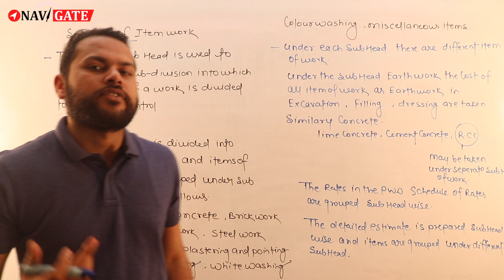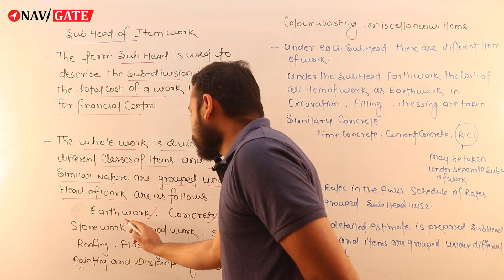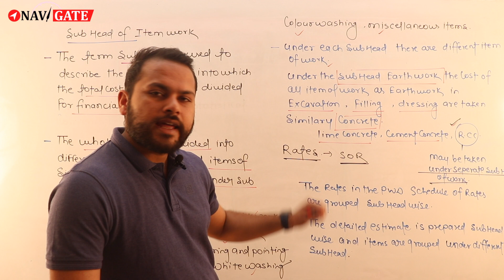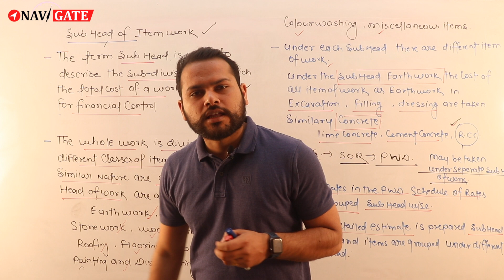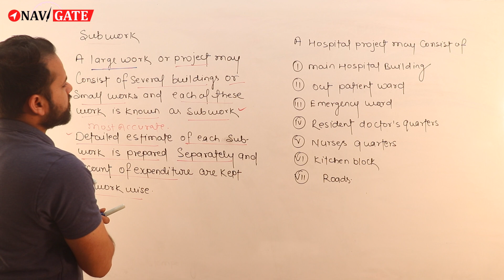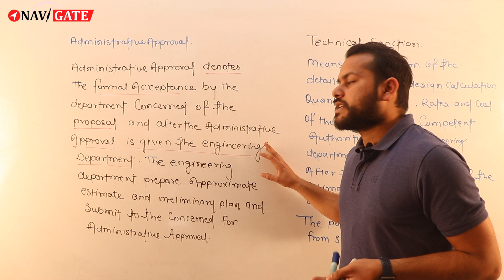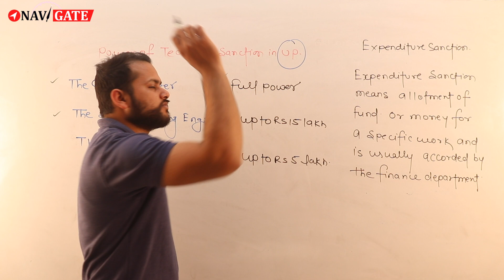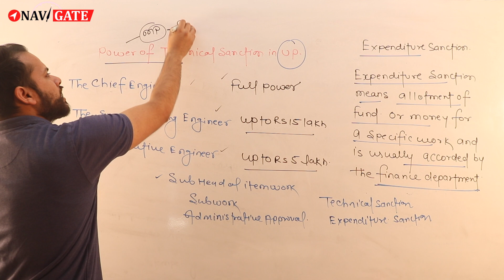Sub Head | QSC | Estimation and Costing | Vyapam SE | STATE AE 2021 | Lecture-09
VYAPAM-SE2021-22

Welcome to Joint Venture of Navigate Institute and Pariksha - The Success App.
Learn By the MP's Best Institute for Technical Exam
*MPPSC-SES/AE-2021 Exam Date Released
(State Engineering Services/ राज्य अभियंत्रिकी सेवा परीक्षा-2021-22)
Expected Exam Date- Jun. 2022
Prelims Exam Result- July 2022
Interview- September 2022
Final Result- October 2022*
For MPPSC-AE Online Course Available Tech. & Nontech Both
FOR:-CIVIL
Selection Oriented Batch
ONLINE COURSE में  दी जाने वाली सुविधाएं:-
👉🏻अनुभवी शिक्षकों द्वारा LIVE/RECORDED CLASSES.
👉🏻COVERED COMPLETE SYLLABUS
👉🏻TECH+NONTECH BOTH WITH LATEST PATTERN.
👉🏻PDF NOTES OF EACH SUBJECTS.
👉🏻MCQ PRACTICE SHEETS(SUBJECT-WISE AND TOPIC-WISE)
👉🏻ONLINE TEST-SERIES
👉🏻MOCK-INTERVIEW PREPARATION
👉🏻DOUBTS DISCUSSION CLASSES LIVE AS WELL AS BY WHATSAPP GROUP.
👉🏻24×7 SUPPORT BY FACULTY MEMBERS.
👉🏻DAILY QUIZ
New Live Batch Starting from 5th January,2022
 जल्दी करे कुछ ही सीट उपलब्ध है। Reserve Your Seat for joining Selection Oriented Batch in
RS.5000/- and avail exciting Early Bird Discount.
Contact 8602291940,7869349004 for more details.

Achieved over 350+ selections in MPPSC-AE/SES Since 2014

The Video Illustrates recent changes in pattern of MPPSC AE Exam and also the lecture of structural analysis to crack MPPSC AE is well Explained by Ankit Goyal Sir, Founder of Navigate Institute.

KEY POINT -
gate2022
GATE2022
GATE2022 syllabus
uppscae
uppscae2021
ese2022
ese
ese2023
tos for gate
tos for ese
tos by ankit goyal sir
ankit goyal sir
ankit sir
ies
AE
ae
mppsc
MMPSC AE
MMPSC new vacancy
mmpsc new scheme
theory of structure
introduction of theory of structure
strength of material
introduction of strength of material
structural analysis as per mppsc ae
structural analysis as per mppsc ae 2022
what is strength of material
what is structural analysis
assistant engineer
notification
trending
civil engineering
madhya  pradesh
structural design
ae civil
structure analysis book
previous year questions
tos som
tos book
som book
structure analysis-1
structure analysis software
mppsc ae
state engineering services
mppsc ae new pattern
mppsc ae nerw syllabus
mppsc ae lectures
bending stress
slop and deflection
principle stress